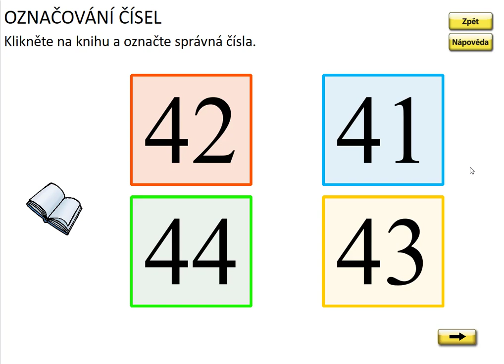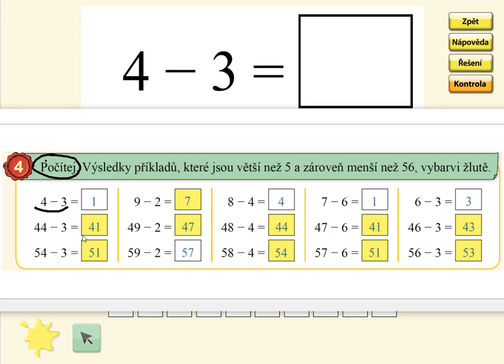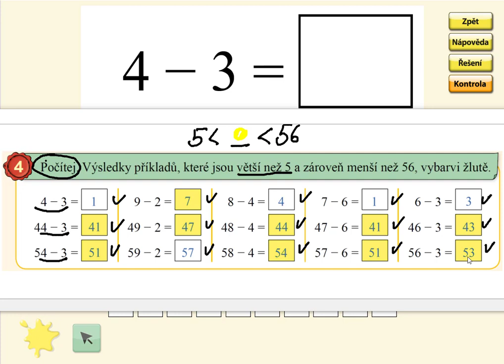Odčítání v oboru 0 až 59 (typ:45-3), MATÝSKOVA MATEMATIKA 5. DÍL - POČÍTÁNÍ DO STA, str. 37, cv.4